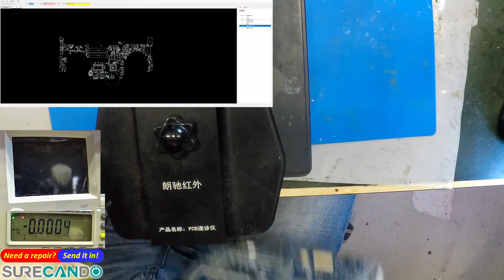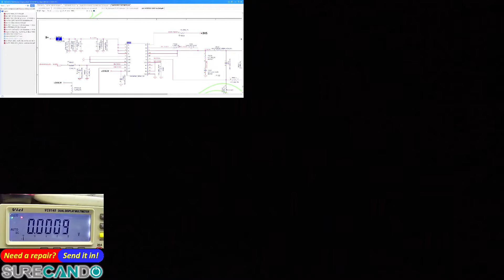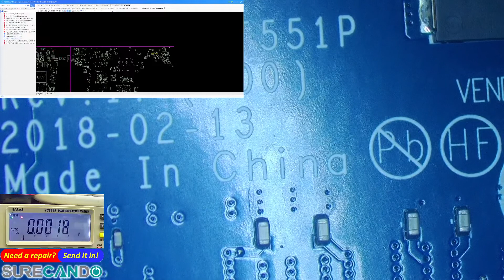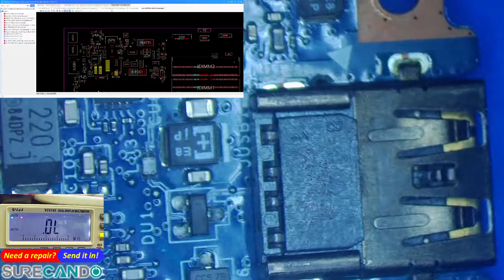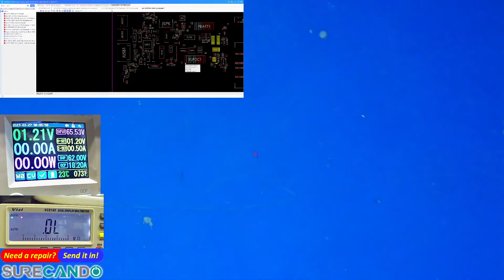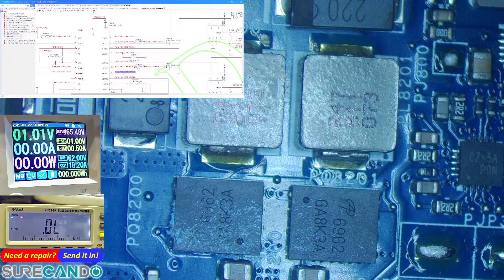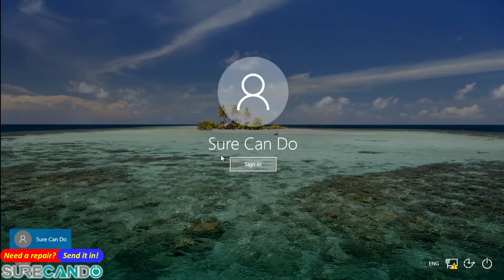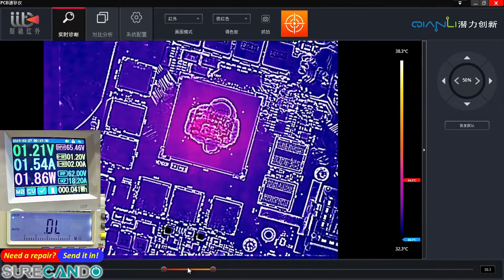DELL Alienware m15 R2 Gaming Laptop Not turning on or charging. Part 2